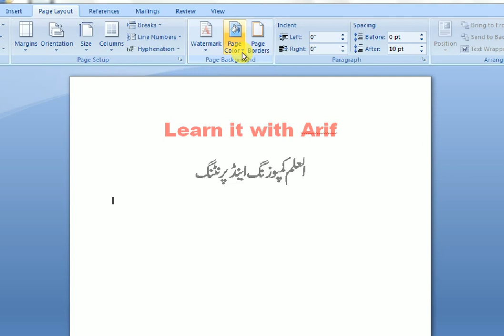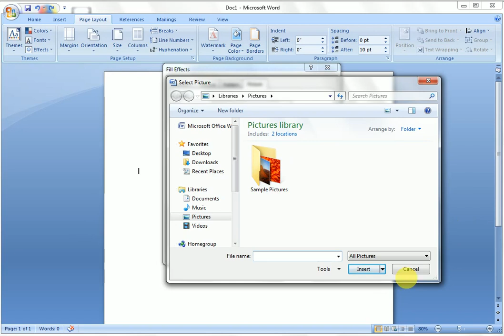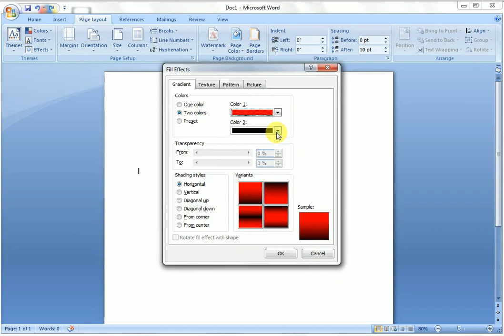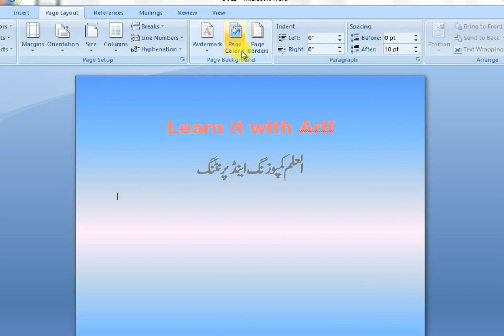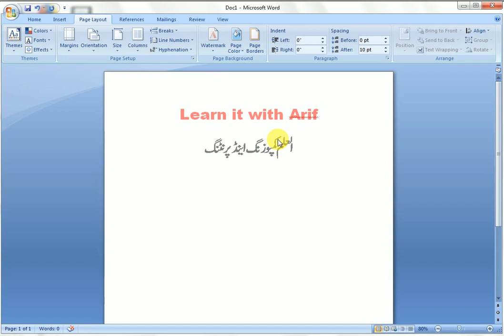color ms word page | coloring ms word page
In this video we'll learn how to change the color of MS Word page.
how to change page color in microsoft word
how to change page color in microsoft word 2016
how to change page color in microsoft word 2007
how to color page in ms word
how to use page colour in ms word
how to change page color in ms word
how to give color to ms word Page
ms word me page color kaise kare
how to add color to pages in word
beginners word tutorials,